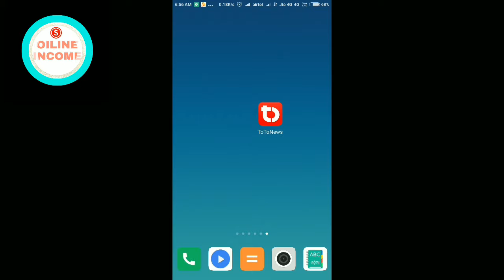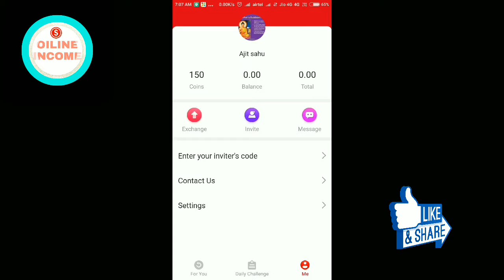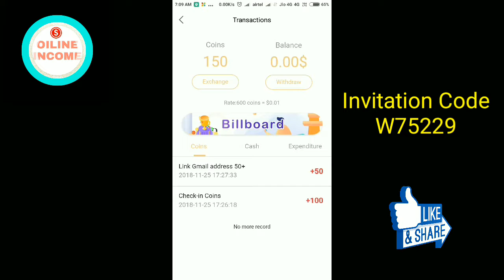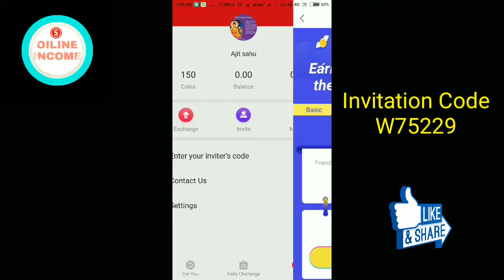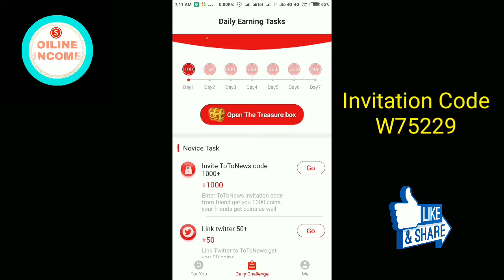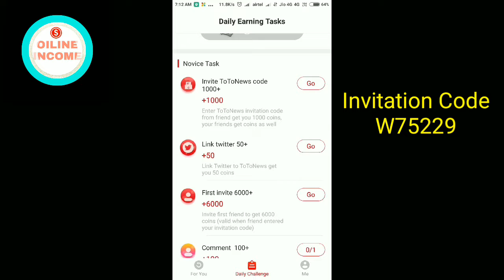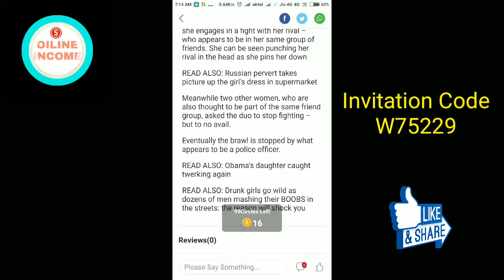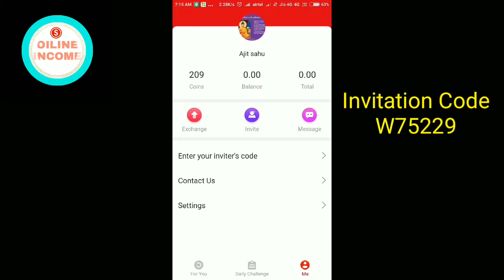TotoNews apps, Earn money TotoNews ||(Online Income)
Welcome to online income YouTube channel,

Invitation Code:- W75229